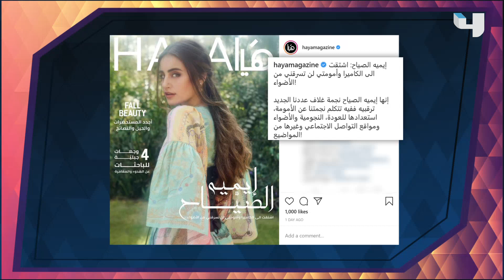إيميه الصيّاح تعود للأضواء بعد فترة الأمومة